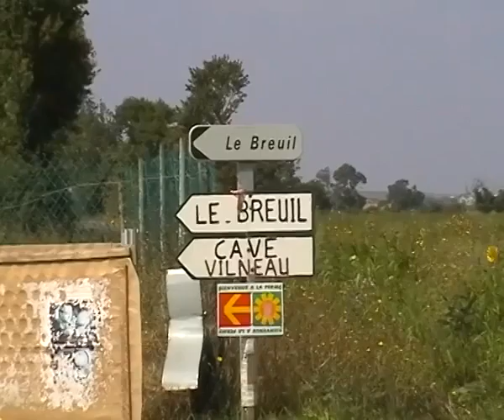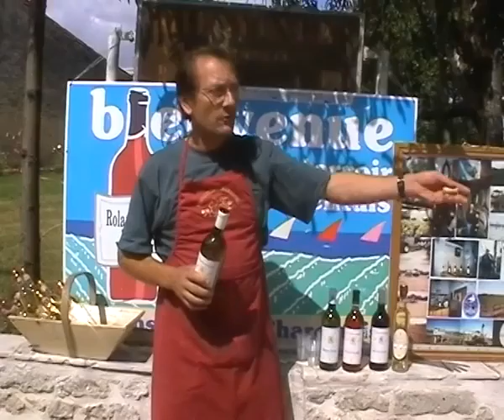Le Tour de France - The Wineseller